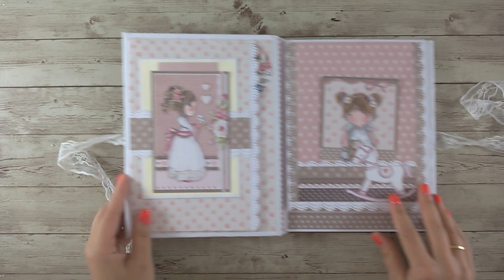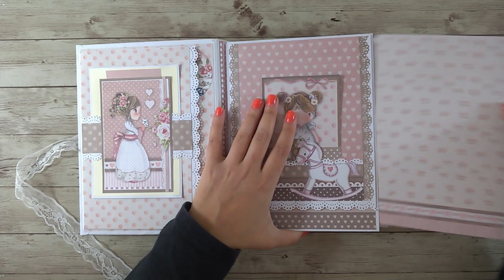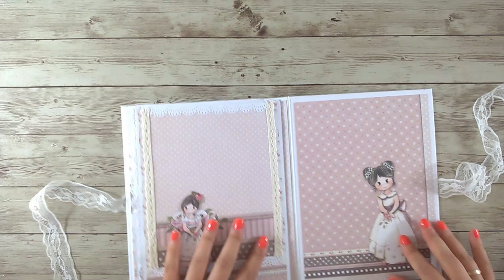Stamperia mini album "Little Girl"|Overview|Marina Manioti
Stamperia mini album "Little Gril"

Hello everyone!
Today I have an overview of my new mini album 17x23cm made with the paper collection "Little Girl" by Stamperia

🎁🌹 MY ETSY SHOP